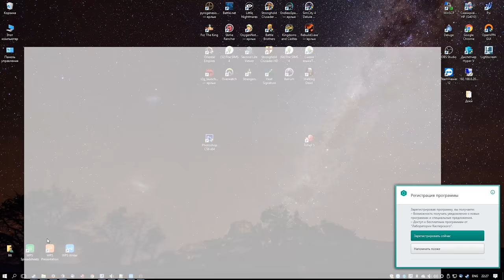Red Orchestra: Ostfront 41-45. Motorcycles & Panzerfausts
RO-MotorCycles-ext_b2, just about the only “fun” map that’s actually kinda fun.
Voice comms in Russian (English subtitles available).

Most of the clips in this video were recorded at RedOrchestra.pl fightnight events.

We play Red Orchestra: Ostfront and its various mods every Friday at 20:00 CET. The server IP is 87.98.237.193:7757. Everyone is welcome!